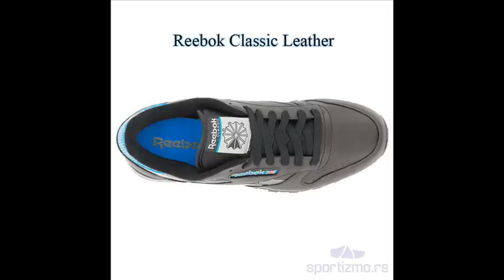Reebok Classic Leather patike - Sportizmo.rs prodaja obuće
Večne i neprevaziđene patike za svakodnevnicu. Reebok classics linija traje skoro koliko i Reebok. Sve Reebok Classic patike

Danas se proizvode od prirodne kože i svaka kolekcija donosi nešto novo. Cena je povoljna a nudimo besplatnu ispruku bilo gde u Srbiji.